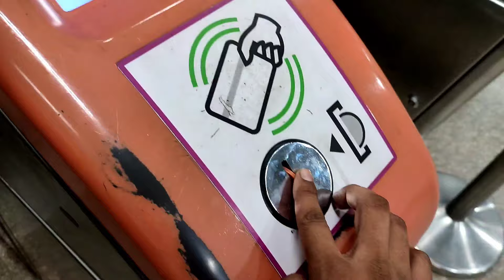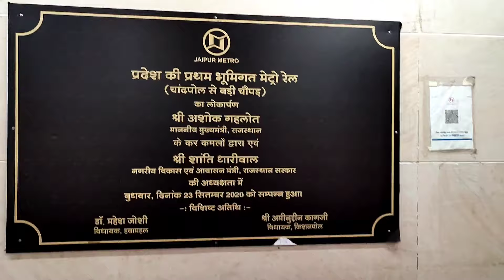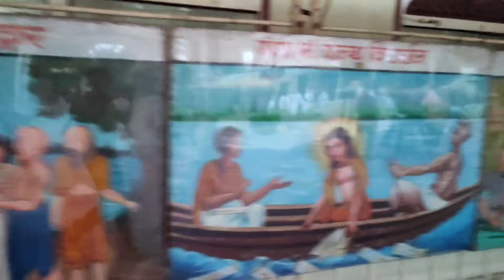Govind Dev Ji Temple, Jaipur दर्शन 🙏 - Sandeep Suthar Vlogs (part-2)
Sandeep Suthar Vlogs

Hello, Namste Dosto मैं sandeep suthar आपका स्वागत करता हु मेरे Sandeep Suthar Vlogs चैनल पर 🙏🏻 इस वीडियो में हम जयपुर मेट्रो का experience जानेंगे Or Shree Govind Dev Ji ke Darshan Karenge  🙏 दोस्तो यह video 3 part में बनेगा ये इसका 2nd part hai 😊 This Video is Only For Entertainment 😊 Please Support My YouTube Channel 🙂 This Video is Marwadi Vlog Video ✌🏻

For Paytm Payment Contact 😂 Sunil Suthar 👇 Thank You ❤️